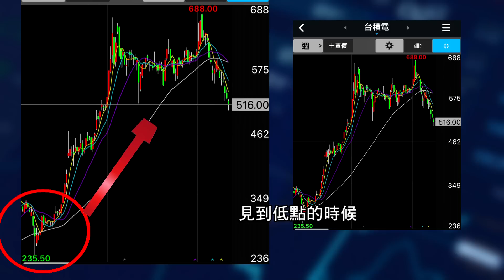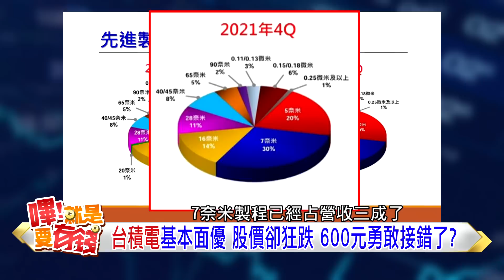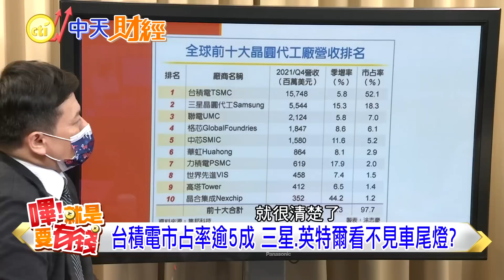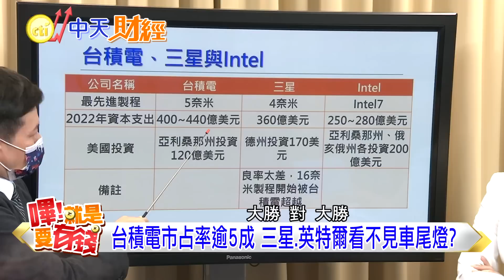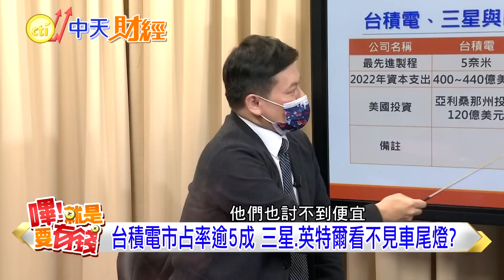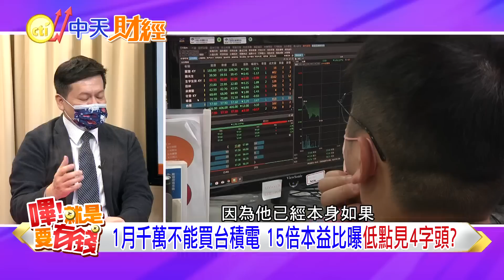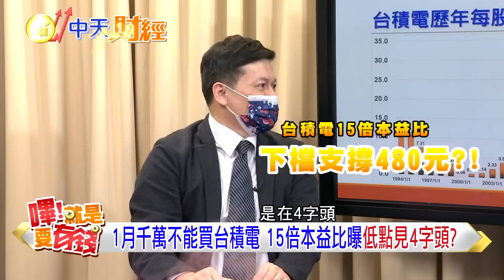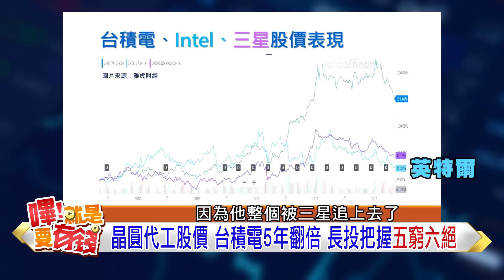【嗶!就是要有錢】台積電4字頭能撿便宜? 跌到480元才是買點? 張忠謀從未遇過的挑戰 股價下探機率高 @中天財經頻道CtiFinance​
台積電跌不完! 見到4字頭還會再下探? 前一天秒填息也GG! 用本益比算出台積電最低價...480元才是買點? 護國神山面臨挑戰 連張忠謀都難解? 台積電回神還是要靠外資!?

特別感謝:理周教育學苑講師 李澤澄
[嗶!就是要有錢]每周四.日晚上8點上新片

00:00 精采預告
00:28 長投台積電 避開這一季
02:46 台積電市占沒對手?
06:46 台積電赴美設廠徒勞無功?!
09:33 688大學長何時解套?
11:07 從台積電獲利算出4字頭將至?!
15:23 台積電絕佳進場點